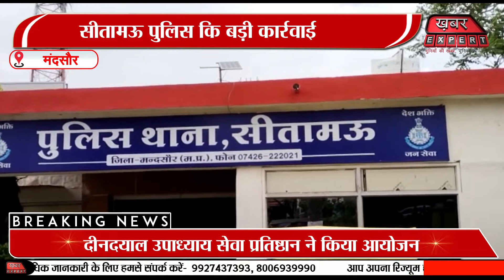मंदसौर में सीतामऊ पुलिस कि बड़ी कार्रवाई द्वारा विगत दिनो हुई तीन चोरीयो का किया पर्दाफाश ...